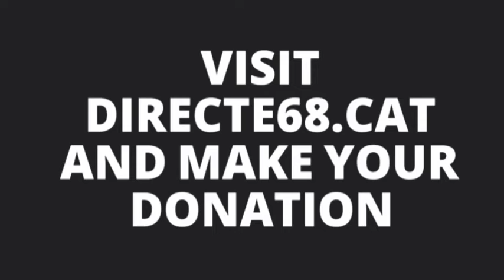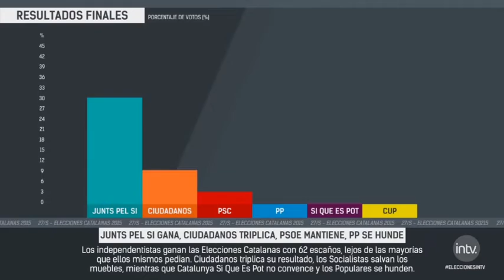Radio Hadrian Chapter 85 - A spade is a spade and a traitor a traitor.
And we will talk about:
· Court case of “Catalan Leaders”
· Nicola Sturgeon and infyref 2
· Venezuelan  people caught between a rock and a hard place

(La teva donació ens ajudaradà a la independència de Catalunya)

directe68.cat
directe68.cat/DavidRaventos